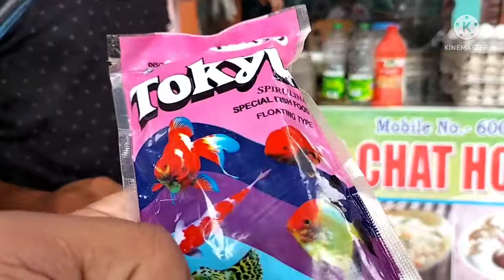Dekho Bhai Ye Kiya hai@didwmvlogs2139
Re- Uploading on any other social media platform without any prior

Permission of the owner strictly prohibited